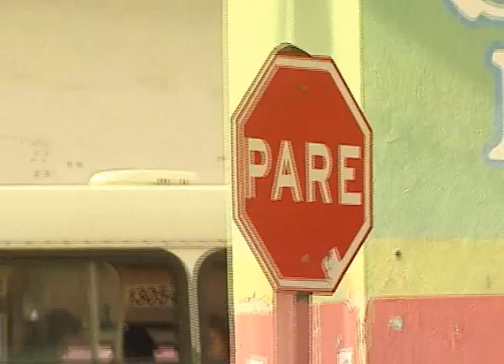Partiu Bairro: Riviera da Barra, Vila Velha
O bairro tem um depósito de manilhas, mas não tem rede de esgoto. O partiu bairro de hoje foi para Riviera da Barra. Além disso, nossa equipe achou mais problemas por lá.